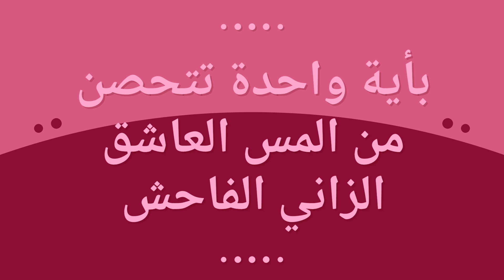تحصن من المس العاشق الفاحش الذي يتحرش بك في النوم بهذه الأية المباركة